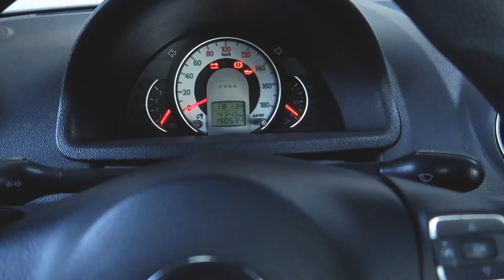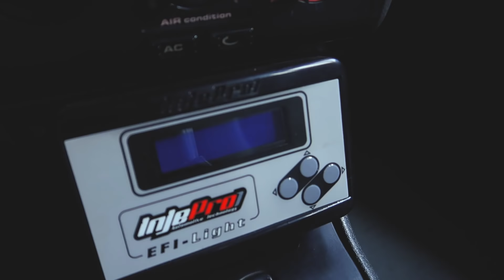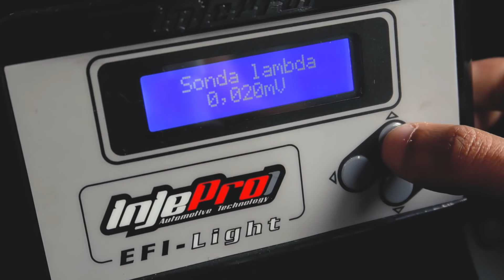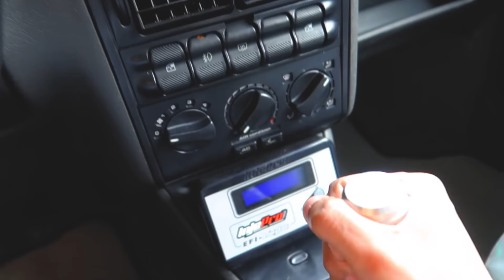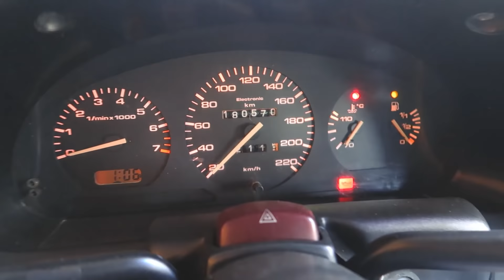MEU GOL GLI ESTÁ INDO EMBORA !!! 😢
SEJAM  BEM VINDOS NO MEU CANAL, ONDE VOU POSTAR UM POUCO DA MINHA ROTINA DE VIDA PRA VOCÊS.
 QUERO AGRADECER PRIMEIRAMENTE À DEUS, E A TODOS QUE ME SEGUEM !!!